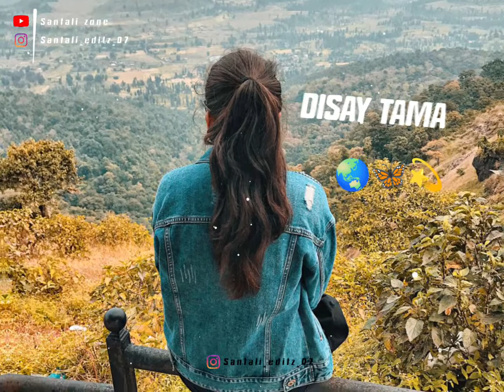Santali status video 💔 santali 4k what's app status 🌿 Santali zone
🔸 Dular Johar😘❤

Credit By-

Original Song Like

🔹STATUS VIDEO JUDI PE KUSI AA KANA TOBE

            °°❣️🌟 Santali zone 🌟❣️°°

🔹-:Status Videos:-🔹
santali status video 4k 2022
new santali status video 2022 4k
santali 4k status video 2022 full screen
new santali whatsap status
new status santali video
new santali status,new santali whatsap status,
,new santali video,santali whatsapp status,
santali whatsapp status video new,santali status
🔸..[ɴᴏᴛᴇꜱ 📝:1]
             ᴅᴇᴀʀ ᴄᴏᴘʏʀɪɢʜᴛ ᴏᴡɴᴇʀ ɪꜰ ʏᴏᴜ ᴀɴʏ ᴘʀᴏʙʟᴇᴍ ᴘʟᴇᴀꜱᴇ ᴄᴏɴᴛᴀᴄᴛ ᴍᴇ, ᴘʟᴇᴀꜱᴇ Don't ցìѵҽ ᴄᴏᴘʏʀɪɢʜᴛ strike ..

🔹 [ɴᴏᴛᴇꜱ 📝: 2 ]
                                                                                         ˢᵒᵐᵉ ⁱᵐᵃᵍᵉˢ, ᵐᵘˢⁱᶜ, ᵛⁱᵈᵉᵒ'ˢ, ᴳʳᵃᵖʰⁱᶜˢ ᵃʳᵉ ˢʰᵒʷⁱⁿᵍ, ᵗʰⁱˢ ᵛⁱᵈᵉᵒ ᵐᵃʸ ᵇᵉ ᶜᵒᵖʸʳⁱᵍʰᵗᵉᵈ ᵗᵒ ʳᵉˢᵖᵉᶜᵗᵉᵈ ᵗᵒ ᵒʷⁿᵉʳˢ ⁿᵒᵗᵉ ᵐⁱⁿᵉ..

🔸DESCLAIMER:-THIS CHANNEL DOES NOT PROMOTE AND ENCOURAGE ANY ILLIGAL ACTIVITIES. ALL CONTENT PROVIDE THIS CHANNEL FOR ENTERTAINMENT PORPOSE.

    -ᴅɪꜱᴄʟᴀɪᴍᴇʀ ᴜɴᴅᴇʀ ꜱᴇᴄᴛɪᴏɴ 107 ᴏꜰ ᴛʜᴇ ᴄᴏᴘʏʀɪɢʜᴛ ᴀᴄᴛ' 1976, ᴀʟʟᴏᴡᴀɴᴄᴇ ɪꜱ ᴍᴀᴅᴇ ꜰᴏʀ "ꜰᴀɪʀ ᴜꜱᴇ" ꜰᴏʀ ᴘᴜʀᴘᴏꜱᴇꜱ ꜱᴜᴄʜ ᴀꜱ ᴄʀɪᴛɪᴄɪꜱᴍ, ᴄᴏᴍᴍᴇɴᴛ, ɴᴇᴡꜱ ʀᴇᴘᴏʀᴛɪɴɢ ᴛᴇᴀᴄʜɪɴɢ, ꜱᴄʜᴏʟᴀʀꜱʜɪᴘ, ᴀɴᴅ ʀᴇꜱᴇᴀʀᴄʜ.ꜰᴀɪʀ ᴜꜱᴇ ɪꜱ ᴀ ᴜꜱᴇ ᴘᴇʀᴍɪᴛᴛᴇᴅ ʙʏ ᴄᴏᴘʏʀɪɢʜᴛ ꜱᴛᴀᴛᴜᴛᴇ ᴛʜᴀᴛ ᴍɪɢʜᴛ ᴏᴛʜᴇʀᴡɪꜱᴇ ʙᴇ ɪɴꜰʀɪɴɢɪɴɢ. ɴᴏn-ᴘʀᴏꜰɪᴛ, ᴇᴅᴜᴄᴀᴛɪᴏɴᴀʟ ᴏʀ ᴘᴇʀꜱᴏɴᴀʟ ᴜꜱᴇ ᴛɪᴘꜱ ᴛʜᴇ ʙᴀʟᴀɴᴄᴇ ɪɴ ꜰᴀᴠᴏᴜʀ ᴏꜰ ꜰᴀɪʀ ᴜꜱᴇ...
        ᴀʟʟ ᴄʀᴇᴅɪᴛ ɢᴏᴇꜱ ᴛᴏ ʀᴇꜱᴘᴇᴄᴛɪᴠᴇ ᴏᴡɴᴇʀꜱ. ᴄᴏᴘʏʀɪɢʜᴛ